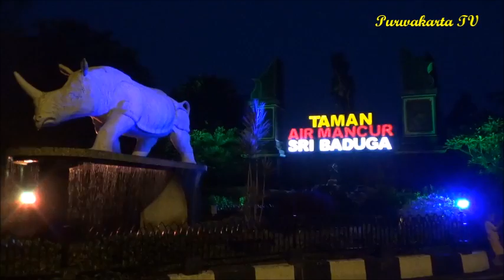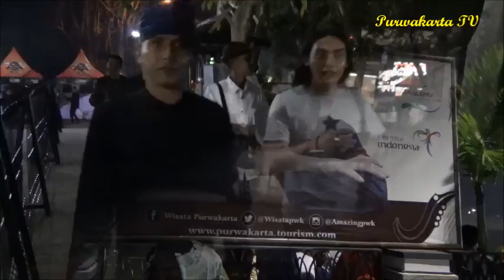AIR MANCUR SRI BADUGA PURWAKARTA SPECIAL LIBURAN SEKOLAH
Assalamualaikum
Sampurasun
Untuk mngobati kerinduan masyarakat ,,
special pertunjukan akhir liburan Sekolah Air Mancur Taman Sribaduga Maharaja akan tayang 5-8 juli 2017..
Selanjutnya air Mancur Sri Baduga akan tayang setiap malam minggu mulai tanggal 15 juli 2017.